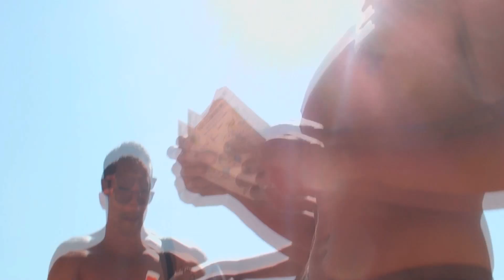Vlog #3 - Third Beach with the Real Ice J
Had a rare day off so I decided to hit Third Beach at Stanley Park in Vancouver, Canada with my pal the REAL ICE J.  He orders drinks like a BAWWWSSS!

Follow him on INSTAGRAM:  jr_vancouver